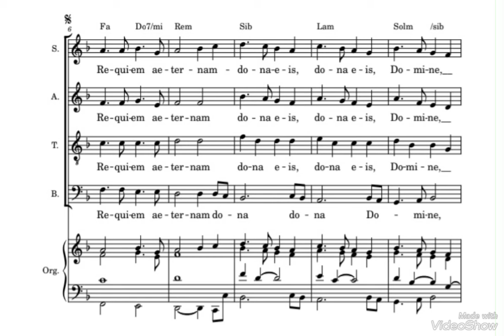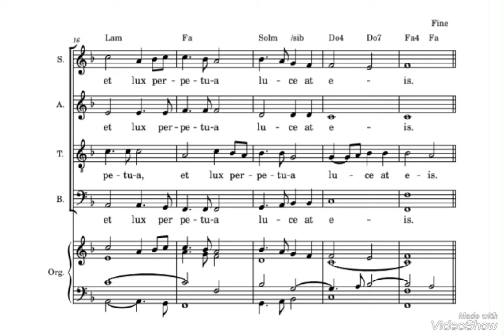Requiem aeternam. Canto d'ingresso Liturgia delle esequie. Versione ad una voce.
Canto d'ingresso per la Liturgia dei Defunti.

Il testo è l'antifona d'ingresso con il relativo versetto.

Il canto prevede il Coro a 4 voci miste per l'antifona mentre il solista con melodia gregoriana per il versetto.

Il canto può essere eseguito anche ad una voce (come nel video) utilizzando la melodia dei Soprani.

Uscirà anche il vidro con la versione completa a 4 voci e versetto.